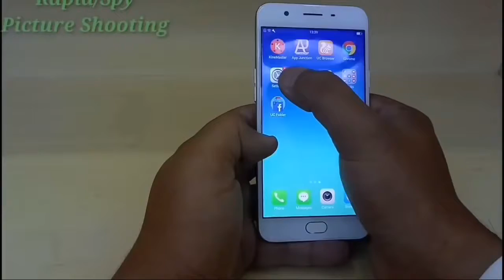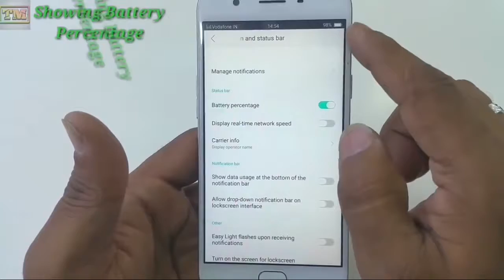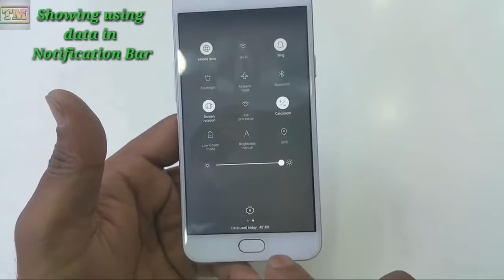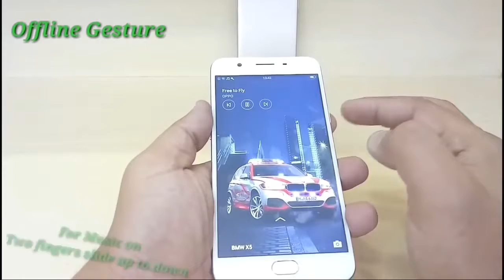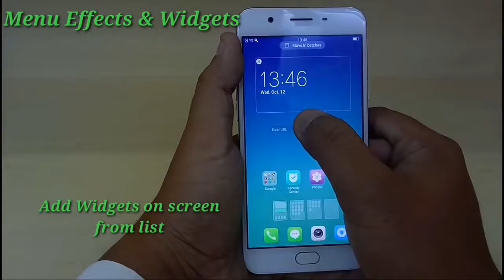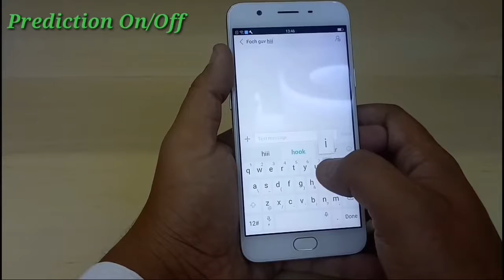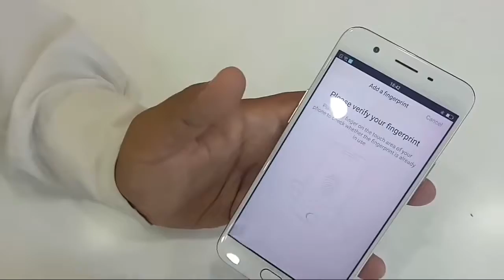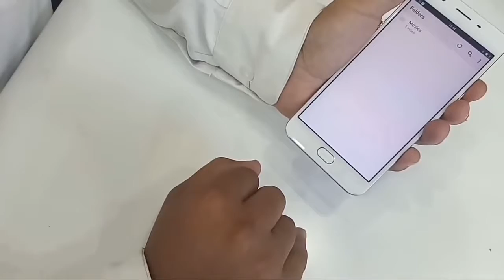April 1, 2017